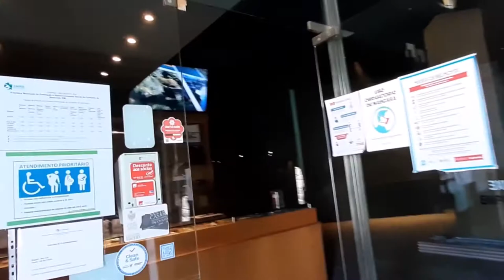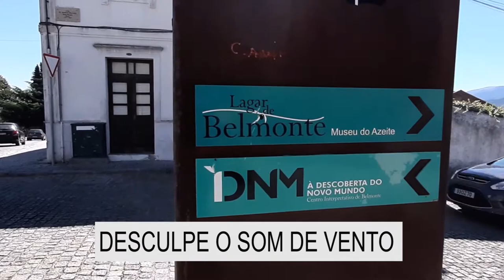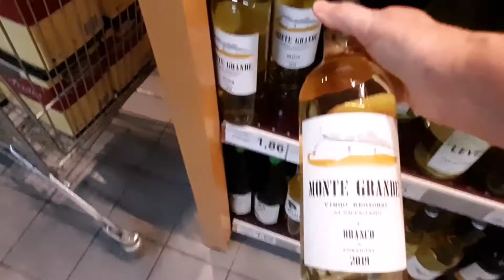CONHECENDO O MINIPREÇO POR DENTRO